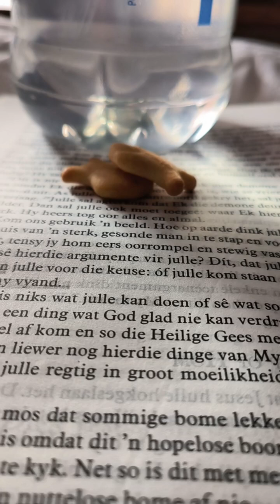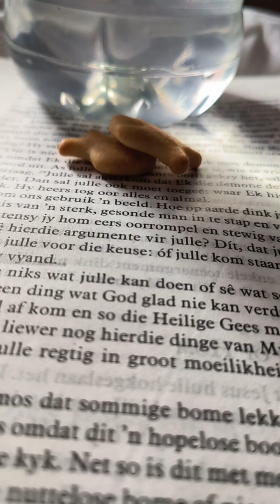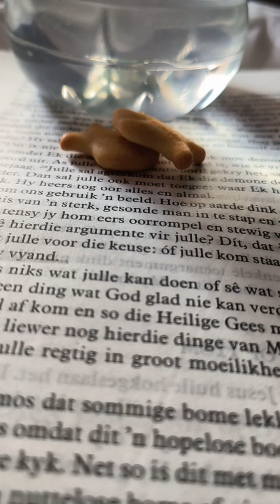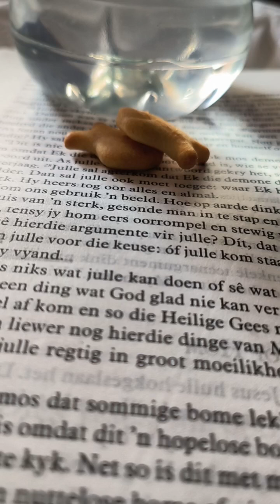Nuwe Dag Boodskap — 9 Augustus 2024